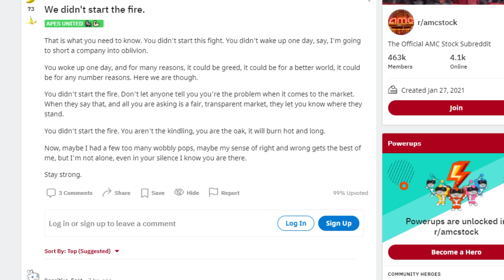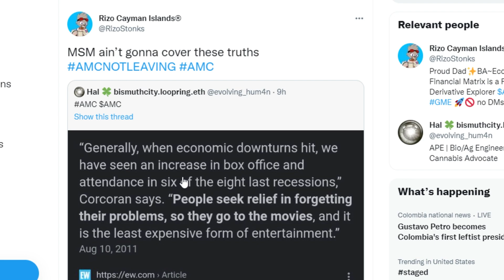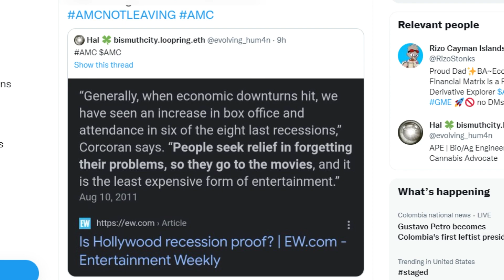AMC STOCK: FAULT? DATES? WHAT'S NEXT!?